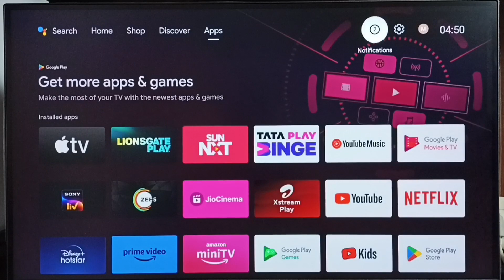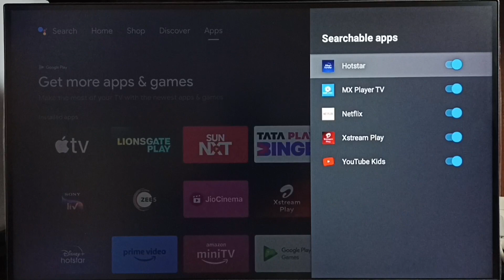HISENSE Android TV : 2 Ways to Fix Voice Control or Google Assistant Not Working Issue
Android TV,
Android,
Smart TV,
Smart Google TV,
Google TV,